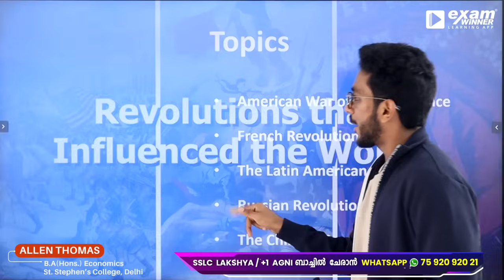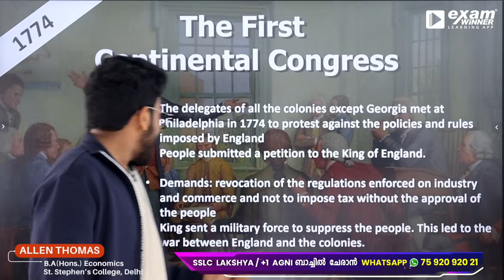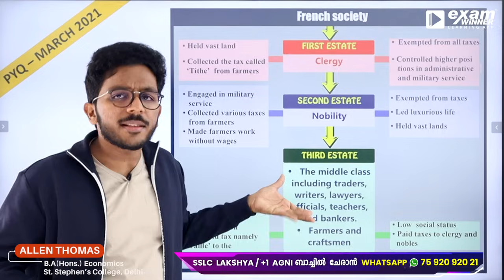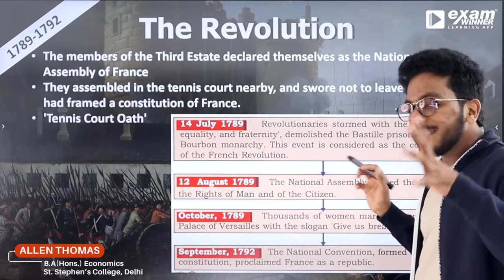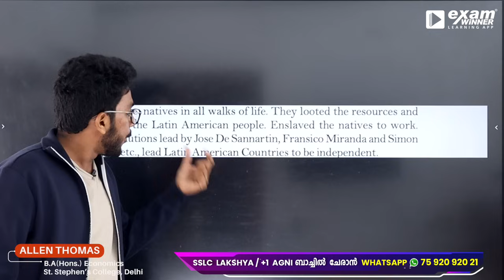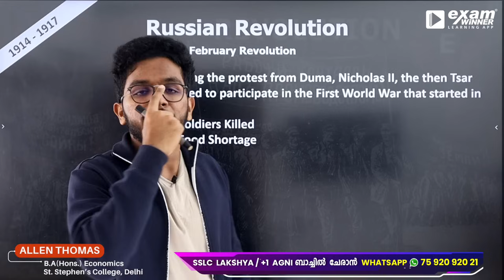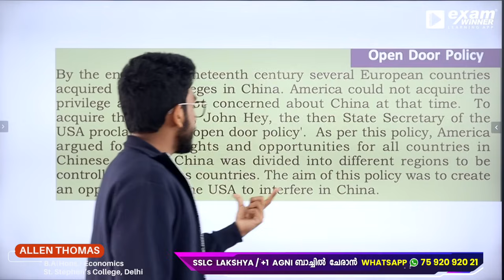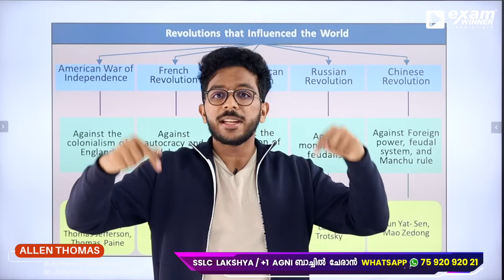youtube video #-AW7nDvlUIs